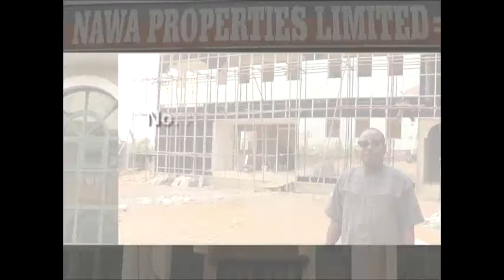DAY 6 DR TAJUDEEN 2018 RAMADAN TAFSIR